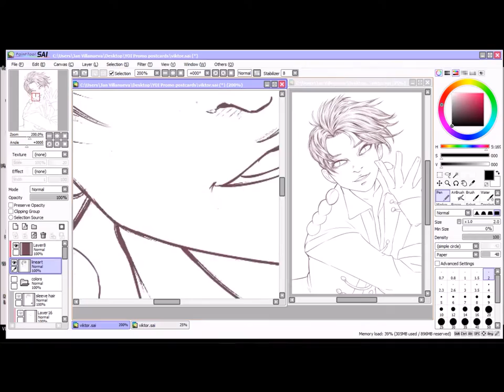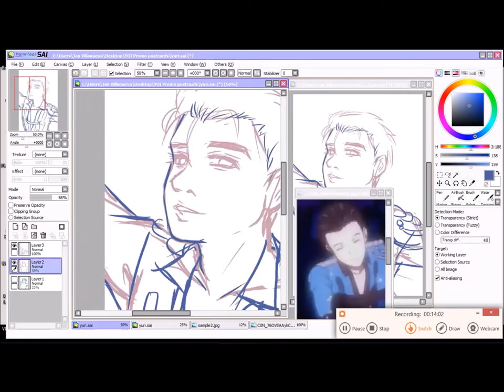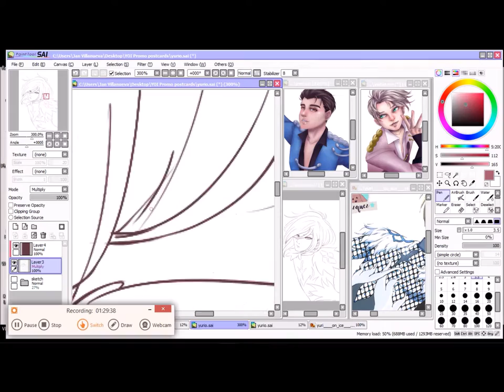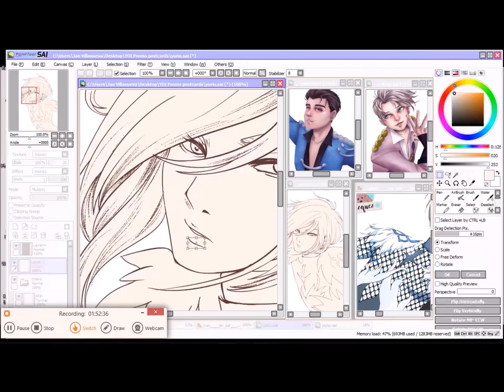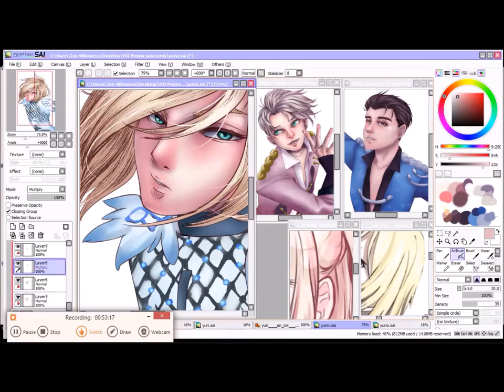Yuri!!! on Ice Speedpaint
Hi guys! Here 's the speedpaints of my postcard designs for the upcoming event "Born To Make History: A Yuri!!! on ICE Fan Gathering" at the Bayanihan Center on Sunday! These will be available on the merchant market courtesy of EuaN art prints, just find stall/table M17.

I won't be able to go there, but please support all the artists (including me haha) by buying their art and merchandise! You guys enjoy!

PS. This event is in the Philippines only.